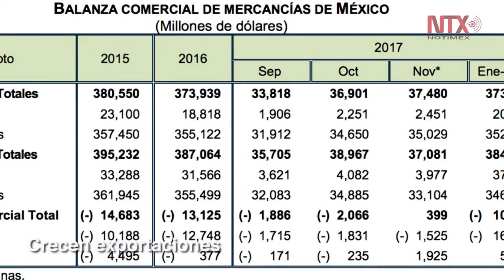Corte informativo 28 - 12 - 17